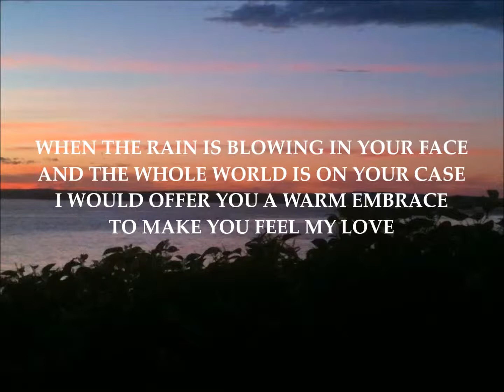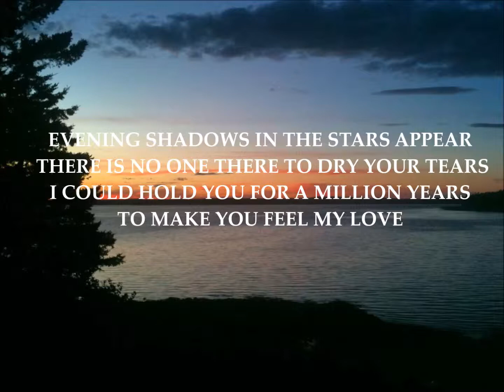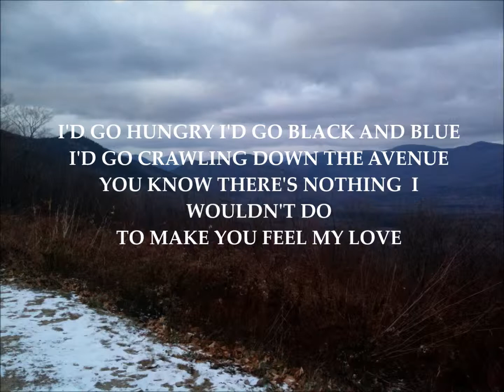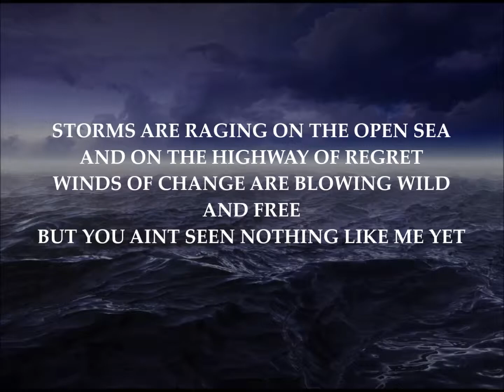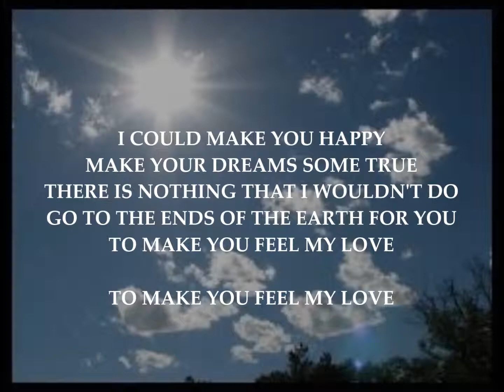TO MAKE YOU FEEL MY LOVE(Bob Dylan Cover)